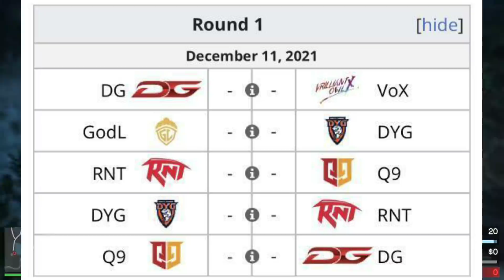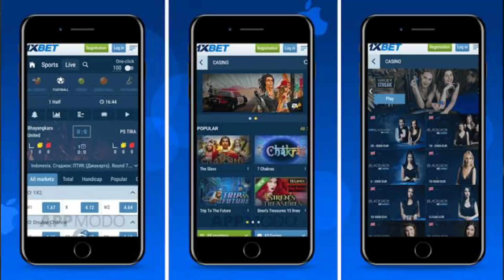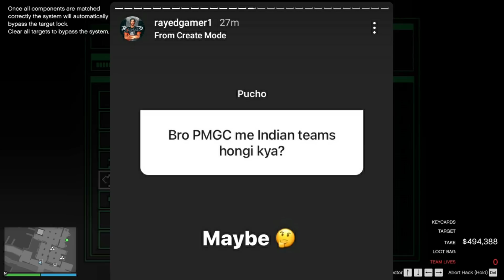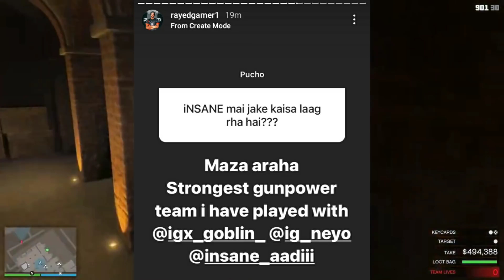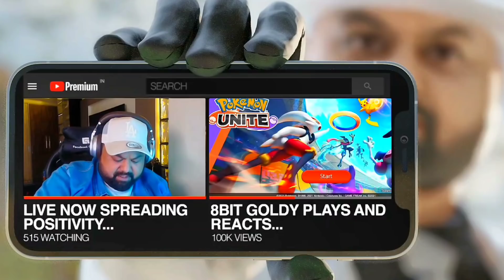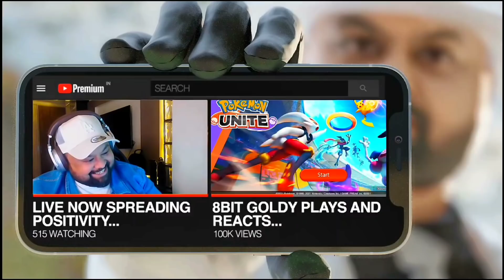GOLDY BHAI REPLY TO HATER | SCOUT ON RETIREMENT | SPOWER SALARY | SMOKIE LINEUP LEAKS | ROXX ON REGA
● 𝙏𝙊𝙋𝙄𝘾'𝙎 𝘾𝙊𝙑𝙀𝙍𝙀𝘿 -

NEXT , GOLDY BHAI ON HATERS
NEXT , GOLDY BHAI REPLY TO HATERS
NEXT , GOLDY BHAI ANGRY REPLY TO HATERS
NEXT , ROXX ON REGALTOS PERFORMANCE
NEXT , ROXX ON VIPER GETTING HATE
NEXT , ROXX ON VIPER AND REGALTOS
NEXT , ROXX ON SPOWER SALARY
NEXT , ROXX LEAKS ON SPOWER SALARY
NEXT , SPOWER SALARY
NEXT , SCOUT ON RETIREMENT
NEXT , SCOUT REPLY ON RETIREMENT
NEXT , SCOUT FINAL DECISION ON RETIREMENT
NEXT , RAYED ON SMOKIE NEW LINEUP
NEXT , RAYED ON WHY F1LS LINEUP DISBAND
NEXT , RAYED ON SMOKIE LINEUP
NEXT , SMOKIE NEW LINEUP LEAKS
NEXT , WHY F1LS LINEUP DISBAND

VILLAGER ESPORTS
UPTHRUST ESPORTS
SCRIMS LIVE
SCOUT
S8UL SID
SOUL GILL
MORTAL
GAMEXNEWS